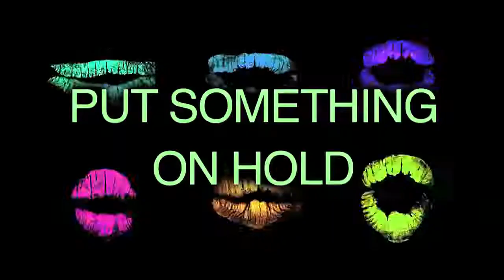English in a Minute Put Something on Hold